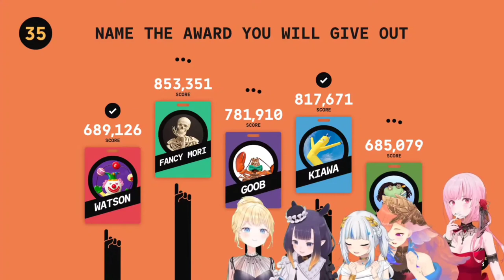Kiara: FINALLY NO CLIFFHANGER |Hololive EN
BGM used
DOVA-SYNDROME